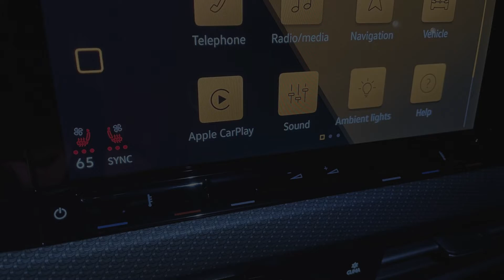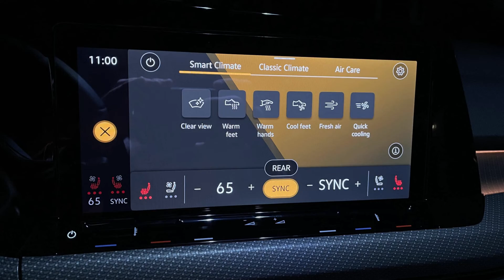Volkswagen Golf R 2022 Slideshow